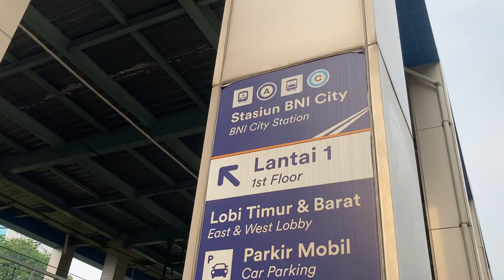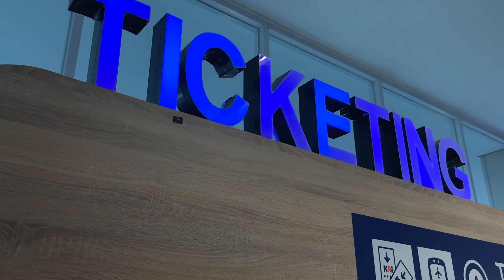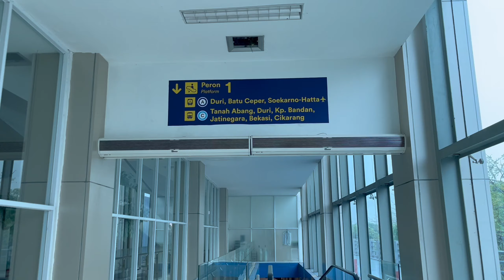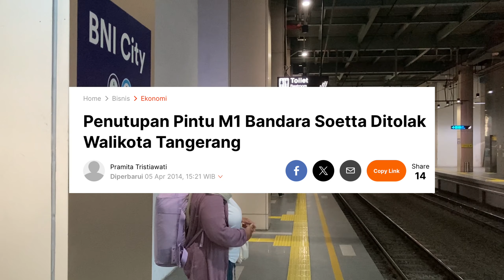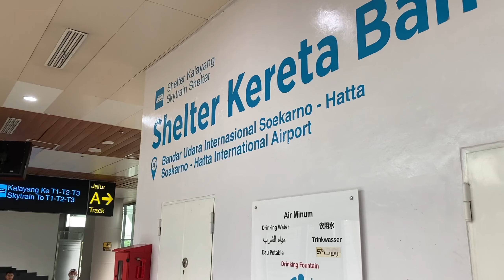Cara Naik Kereta Bandara Soetta Cuma 30 Ribu!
Selamat datang di video terbaru kami! Di sini, kami akan membahas pengalaman unik naik Kereta Api Bandara menuju Bandara Soekarno-Hatta dengan biaya terjangkau hanya 30 ribu rupiah. Saksikan perjalanan seru ini mulai dari stasiun hingga tiba di bandara, serta tips dan trik untuk menggunakan layanan ini dengan nyaman.

Pastinya, kita juga akan bahas apa aja yang bisa kamu dapetin dari layanan ini dan apakah worth it buat pilih moda transportasi ini buat perjalanan kamu. Jadi, tonton terus videonya biar bisa nyampe ke Bandara Soetta dengan lebih hemat dan gak ribet!